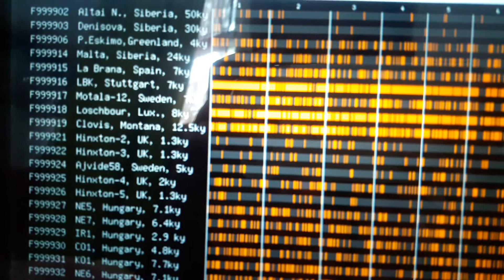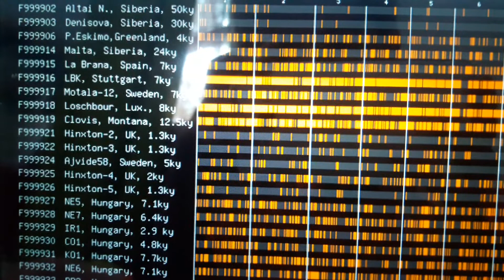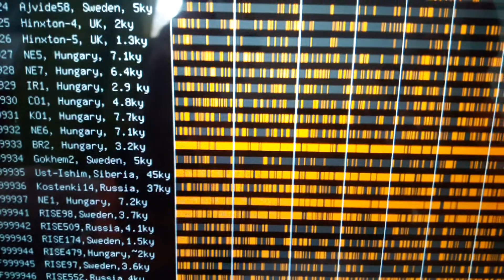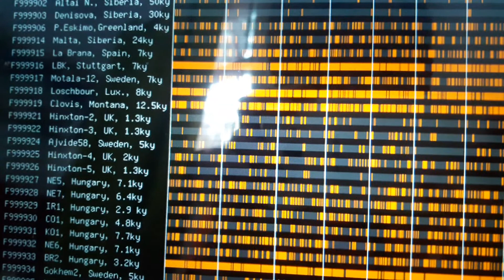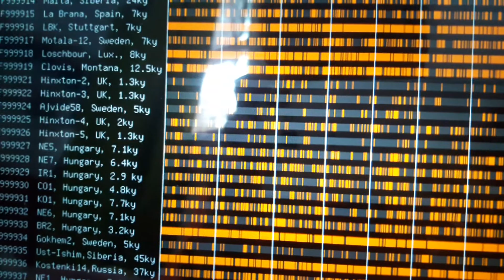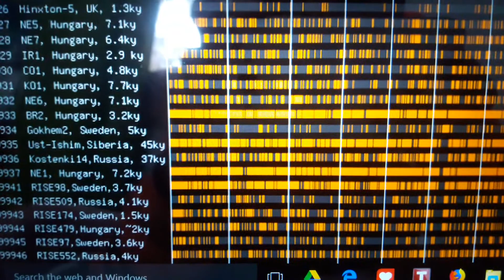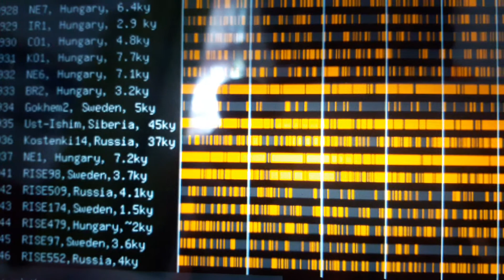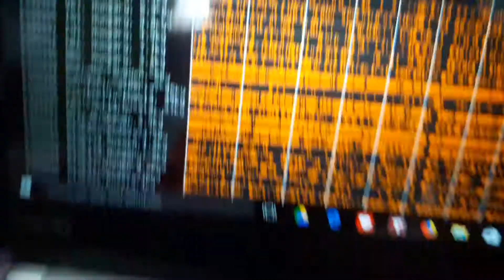ARCHAIC DNA FROM GEDMATCH, SIBERIAN, DENISOVIAN,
These are 1/2 of the results from the Archaic DNA study at Gedmatch. I noticed quite a few caucasian or white people had the same results so maybe it is fixed.
The strongest orange line would be the one where this person is most likely to have a match.